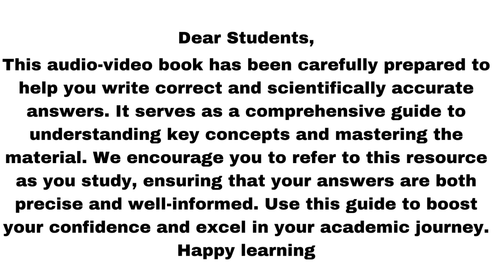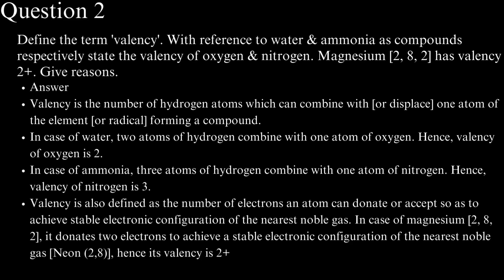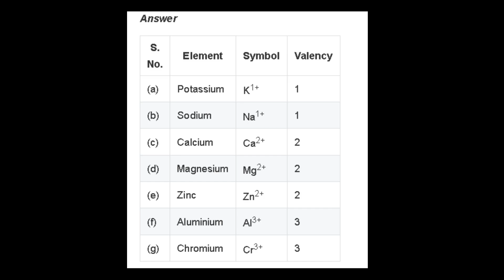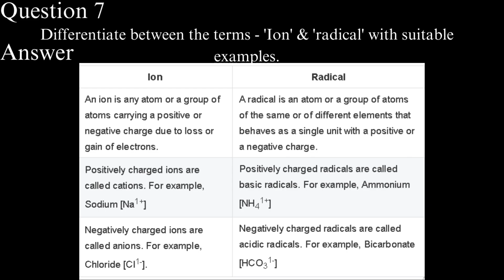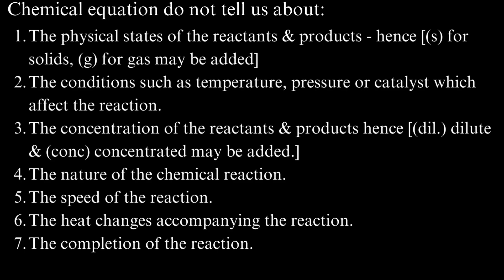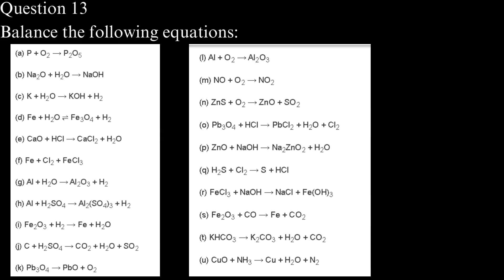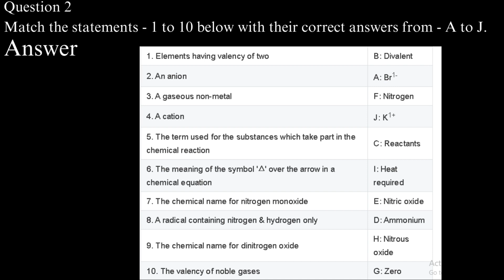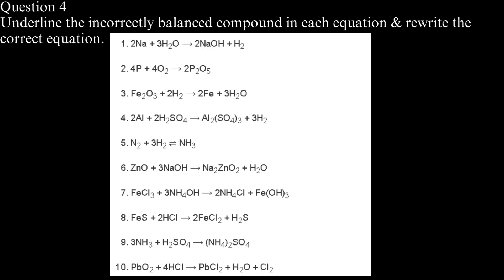DALAL's Top Chemistry Q&A for Grade 8 ICSE Students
Video Description:

Welcome to **R-ONLINE CLASSES**! In this video titled **"Language of Chemistry Questions and Answers | Grade 8 Chemistry | ICSE | DALAL"**, we dive into one of the most foundational topics in Grade 8 Chemistry—the Language of Chemistry. This video is tailored specifically for students following the ICSE curriculum, using the **J DALAL** textbook as a guide.

What You'll Learn:
- **Introduction to the Language of Chemistry:** Understand the symbolic language used in chemistry, including symbols, formulae, and equations.
- **Writing Chemical Formulae:** Learn how to write chemical formulae for elements and compounds, including practice examples and step-by-step explanations.
- **Balancing Chemical Equations:** Master the skill of balancing chemical equations, a crucial part of understanding chemical reactions.
- **Common Questions and Answers:** Go through a series of important questions and answers from the chapter, including those from past ICSE exams, to solidify your understanding.
- **Exam Preparation Tips:** Get tips on how to approach this topic during exams, ensuring you can tackle it with confidence.

This video is an excellent resource for Grade 8 students looking to strengthen their grasp of the Language of Chemistry and excel in their ICSE exams.

### **Outro:**
We hope this video has helped clarify any doubts and boosted your confidence in this topic.